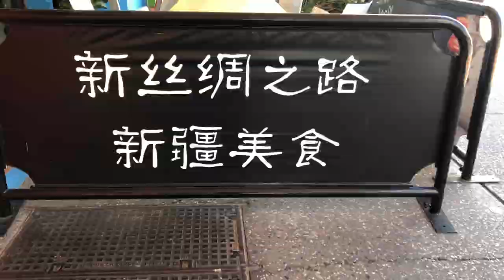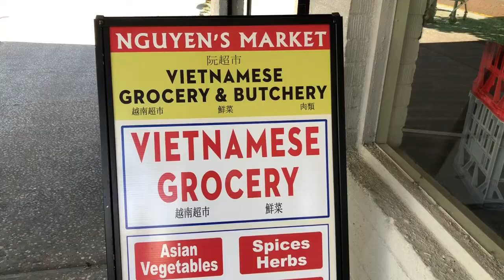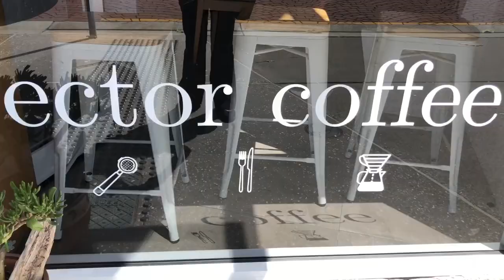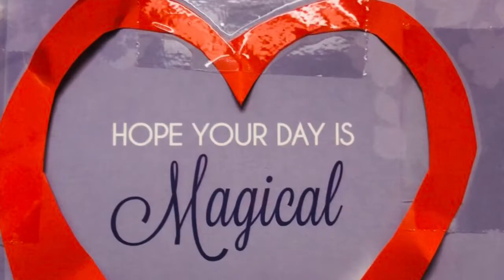China Town Southport Gold Coast Queensland Australia